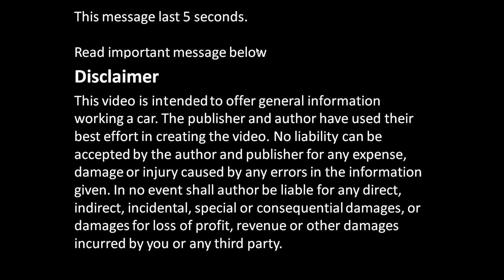How to check Toyota 1.8 VVT-i engine block marks